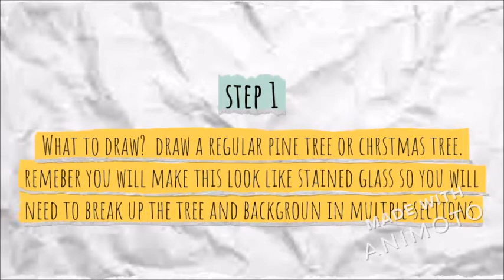"Stained Glass" Pine Tree